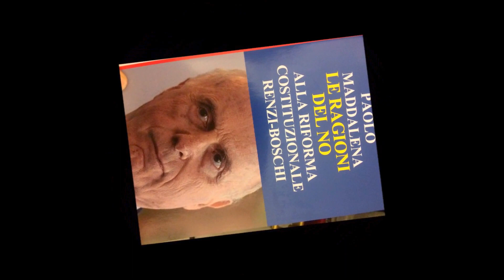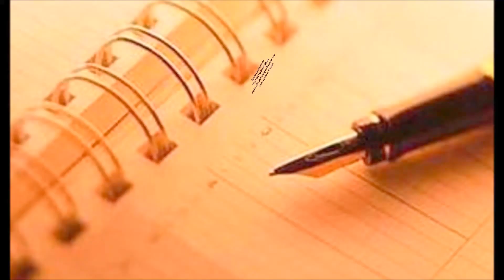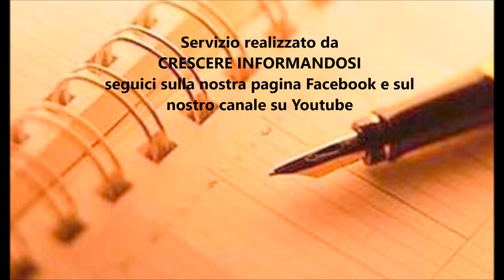CRESCERE INFORMANDOSI intervista al Prof. PAOLO MADDALENA v.pres. em. della C. Costituzionale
CRESCERE INFORMANDOSI

Intervista il

PROFESSOR PAOLO MADDALENA
(Vicepresidente emerito della Corte Costituzionale)

Il Professor Paolo Maddalena, espone il suo pensiero sui rischi economici a cui l'Italia andrà in conto nel caso fosse approvata la riforma costituzionale Renzi-Boschi.